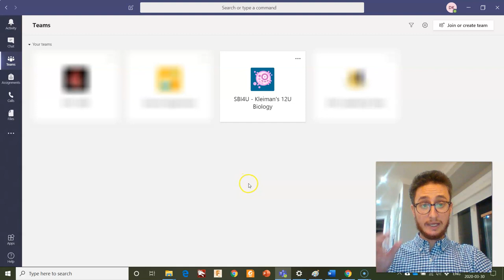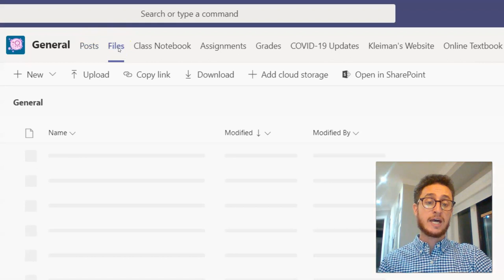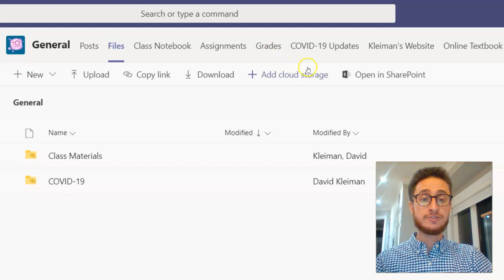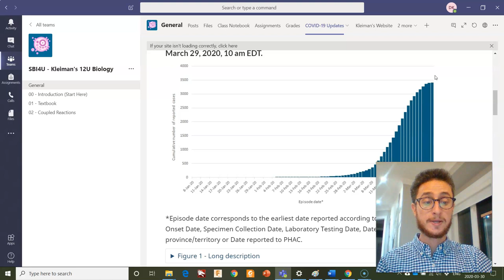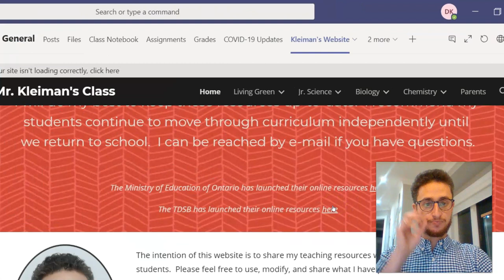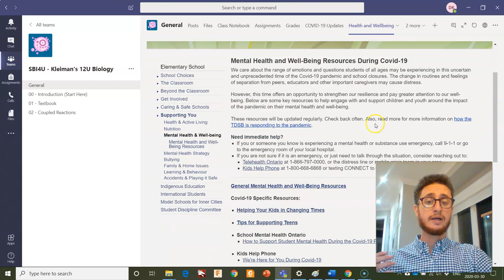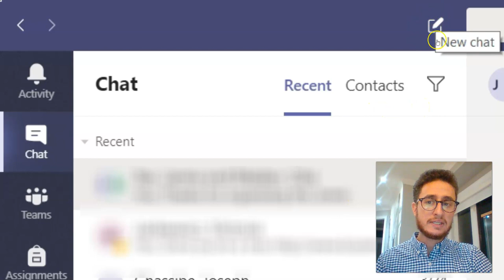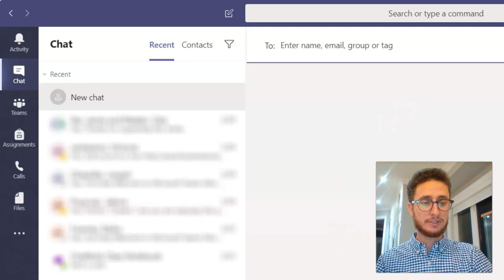Introduction to our Teams Classroom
A tour of our Teams Classroom.
This will take you through the 12U biology class I've built and show you some of the key features.
The class will officially start on April 6th